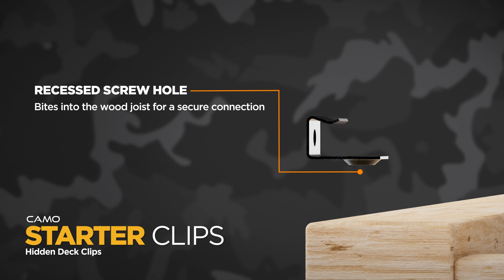CAMO Starter Clips Features and Benefits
Make your work smarter, faster, easier—better.
CAMO. The Better Way to Build a Deck.